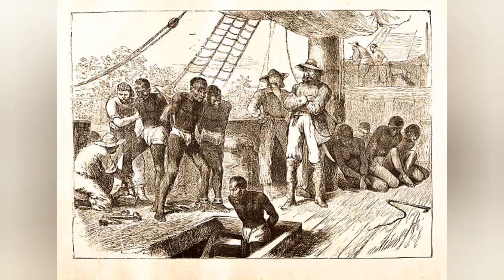Africa My Africa by Janada M Gadzama, Written by David Diop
HAPPY AFRICA DAY